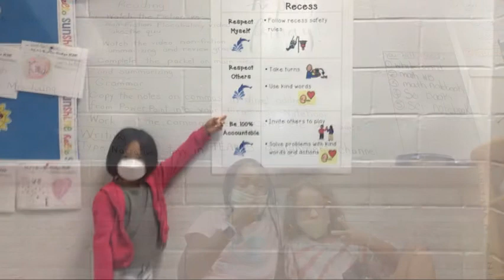Wednesday, October 6, 2021